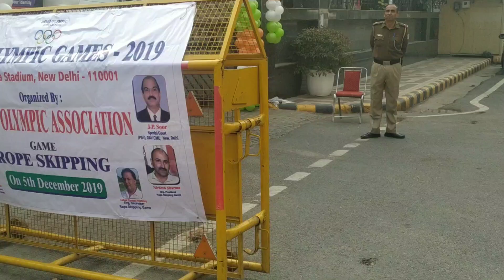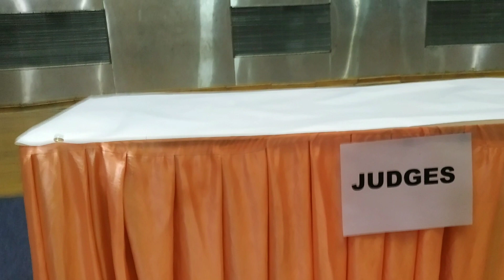Delhi Olympic Rope Skipping Championship 🏆 2019-20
I am pleased to inform you that Delhi Olympic Association is going to organize Delhi Olympic Games Rope Skipping Championship 2019-20 & Supported by Jump Rope Association, Delhi. On 05th December 2019 at Talkatora Stadium, New Delhi.

The championship will be conducted under the rules of Rope Skipping Federation Of India.

Rope skipping Improves the Heart Rate and one of the best benefits of skipping rope is that it is one of the best form of cardio exercises, which contributes to a healthy heart.

You will also find yourself suffering less from shortness of breath amid various activities, as it will help you build your stamina.

Looking forward you joining hands with us and send your team to take part and make the championship a grand success.

Rope Skipping has been included in the Delhi Olympic Games, Association of Indian Universities
(AIU), School Games Federation of India (SGFI) , CBSE, VBS, Kendriya Vidalaya Sangathan (KVS) and those schools that start participating early will reap the benefits faster.

SKIPPING ROPE KIT

√ Cheap & Best Skipping Rope (LONG HANDLE)

√ Beaded Skipping Rope (LONG HANDLE)

√ Cheap Price Skipping Rope

√ Reebok Skipping Rope

√ Sanguine Cable Speed Skipping Rope (All Black)

√ Sanguine Coated Cable Skipping Rope

KNEE CAP

√ Knee Cap Compression Support for Gym/Running/Sports

√ Healthgenie Knee Cap

RUNNING SHOE

√ Nike React Running Shoe

√ Campus Running Shoe

√ Campus Air Running Shoe